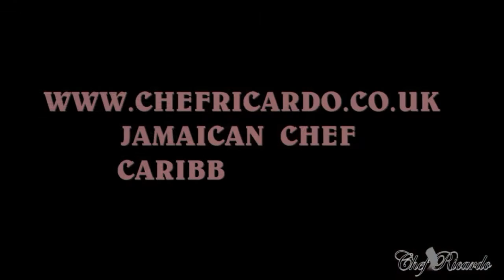Cook Green Bananas Punch Drink Jamaican Drink Caribbean Way !